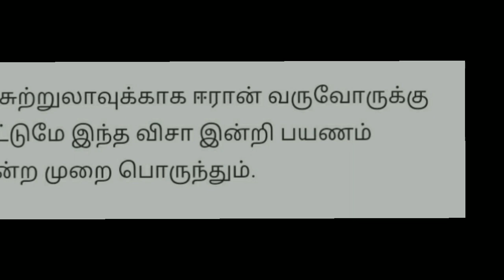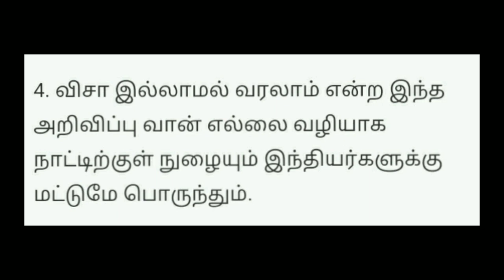இந்தியர்கள் இனி ஈரானுக்கு செல்ல விசா தேவையில்லை l Free visa for Indians